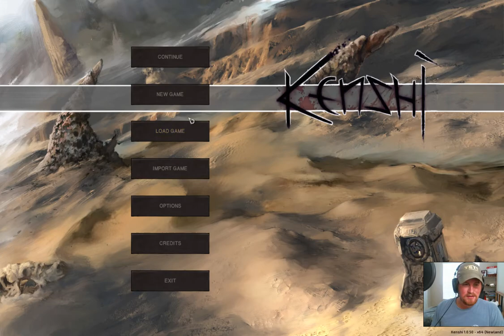Let's Play! Dystopian Games: Kenshi Part 3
The People's Adventure League or P.A.L.s are now in full swing of making and selling illicit goods. Mo' money means Mo' Armor means Mo' problems